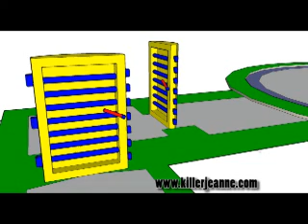Missile silo renovation cleaning crap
With shovel in hand cleaning crap off of deck of level 3 in the silo, Atlas F.